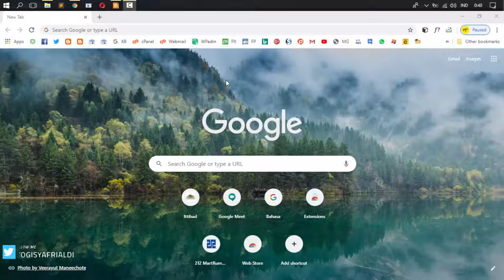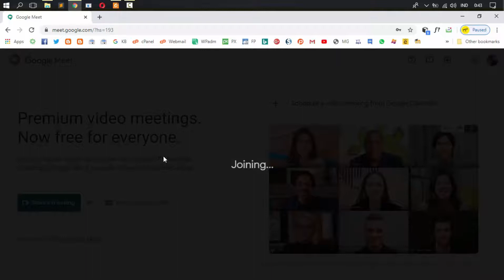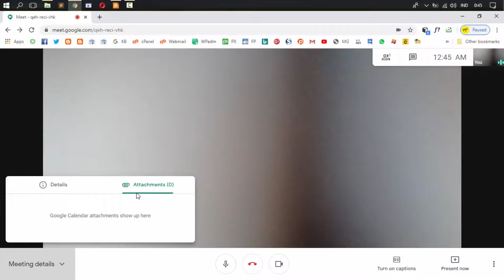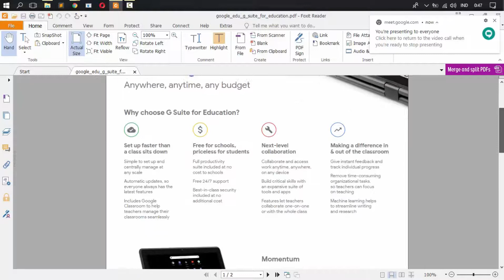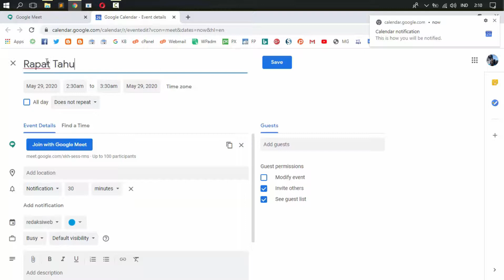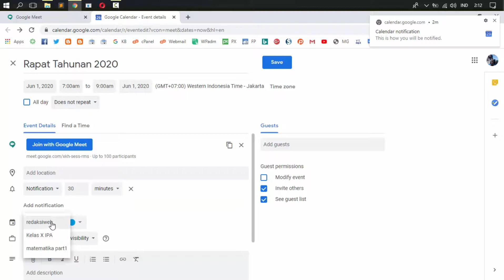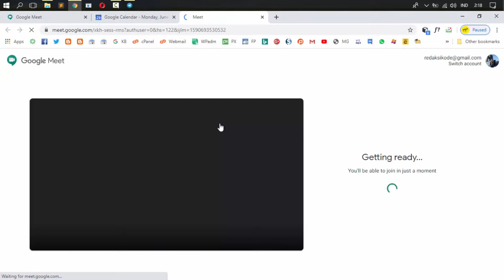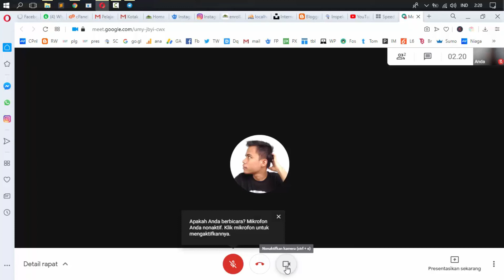Video Conference Dengan Google Meet di Laptop, Lebih Baik Dari Zoom?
Cara menggunakan google meet di laptop atau PC untuk keperluan meeting, video conference, belajar online dan lain-lain. Google meet pastinya lebih aman, nyaman dan tak berbatas waktu jika dibandingkan zoom. Google meet bisa jadi alternatif aplikasi video conference untuk membantu kita selama Work Form Home.

Isi Video:
Cara menggunakan Google Meet
Cara start meeting atau membuat room meeting
cara share presentasi
cara mengganti layout meeting
cara schedule meeting di google meet
cara join meeting google meet